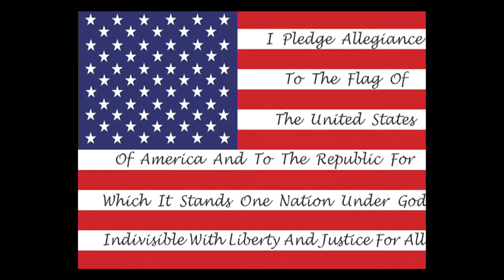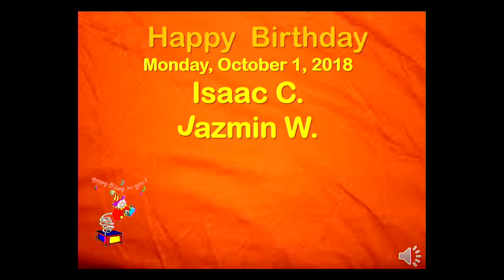WVLK News Monday, October 1, 2018